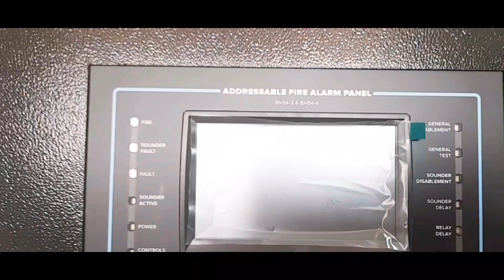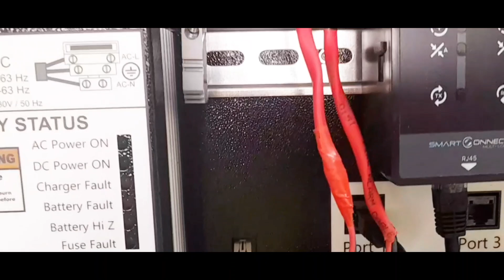How to Install Loop card Zeta smart connect .(tagalog )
new upgrade zeta addressable fire panel.@bcmind198